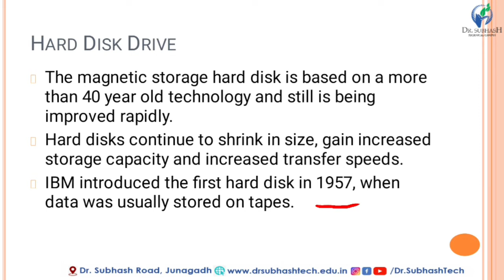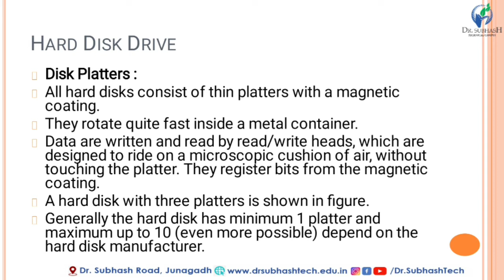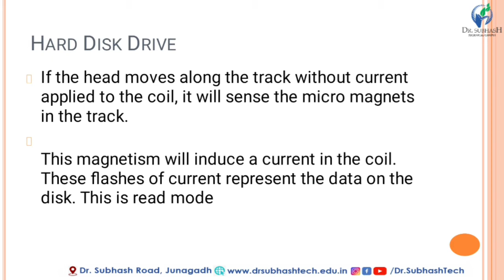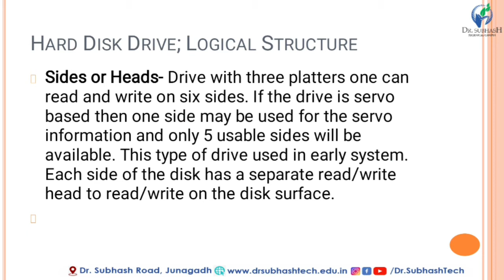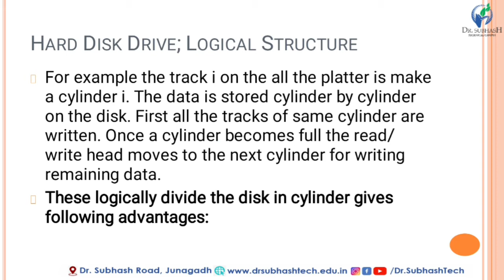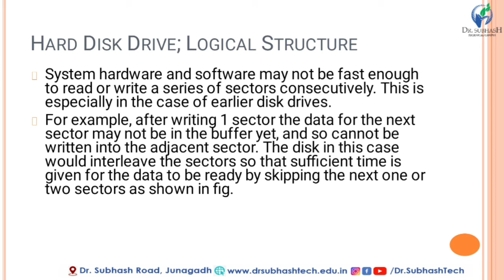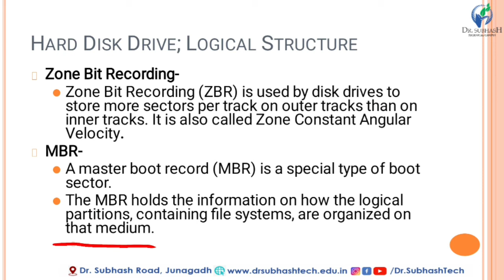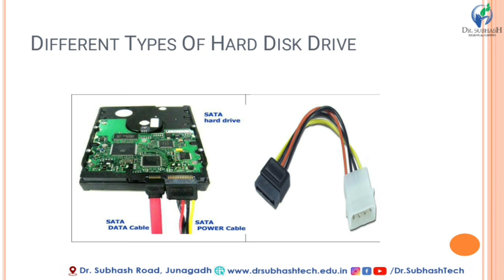Hard Disk Drive Physical Component Logical Components _CMTS_Lecture 19 _In Gujarati